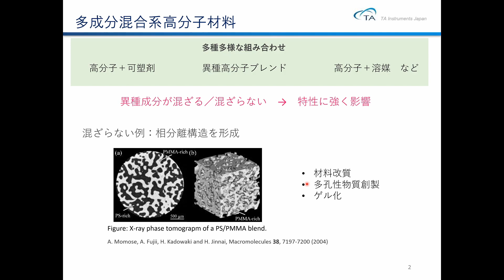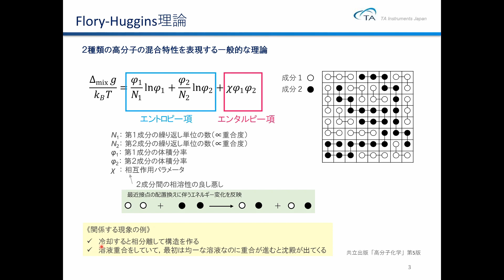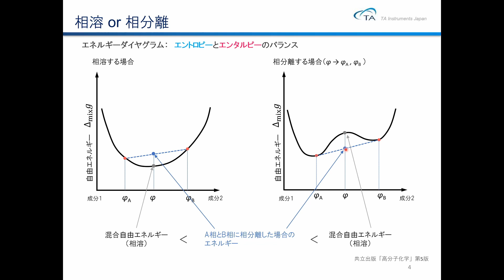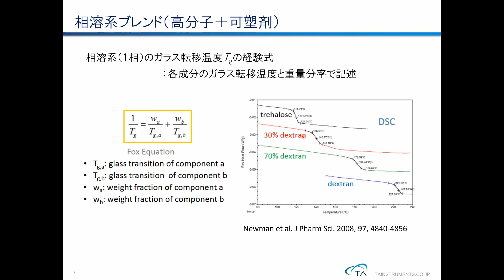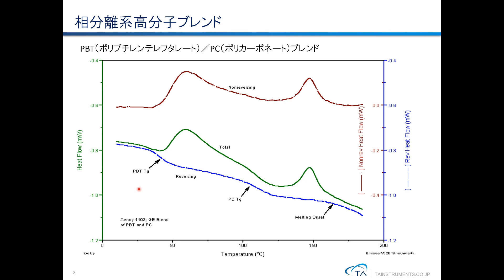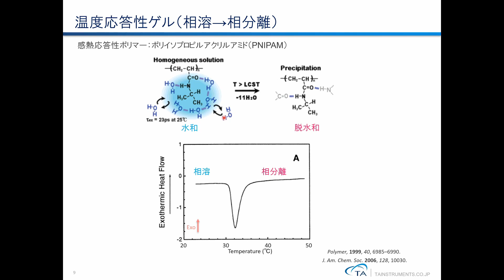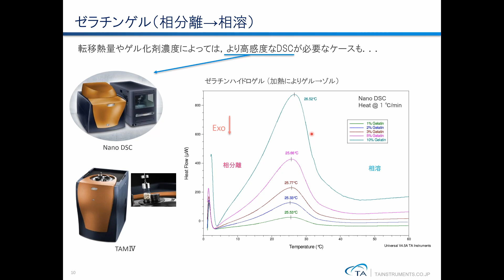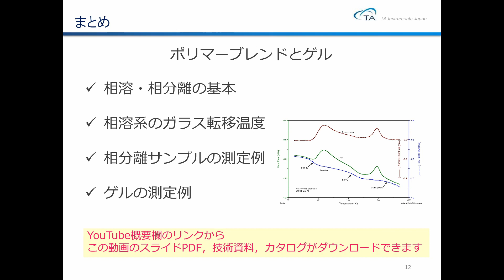TAインスツルメント DSC 基礎編4 ポリマーブレンドとゲル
高分子評価セミナーとして、DSCに関する基礎的な講義を4回のシリーズ構成でお届けしている
最終回になります！
ポリマーブレンドとゲルを対象として、相溶/相分離の基本、相溶系のガラス転移温度、相分離サンプルの測定例、ゲルの測定例について解説します。より高感度のDSC測定、レオロジー測定もご紹介しています。

また、第1回～3回の動画の資料はダウンロードが可能です。
カタログやその他技術資料などもご提供しておりますので、こちらのサイトを是非ご覧ください。